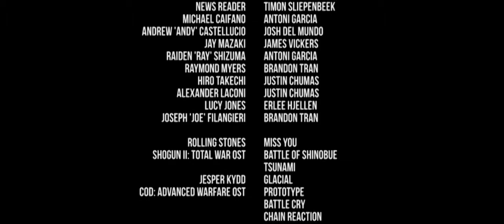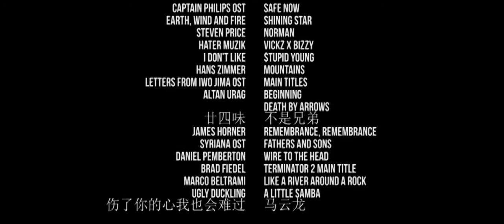Ken's Solstice Part 3 (San Andreas machinima)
A failed mob hit on an Irish American drug trafficker who tries to hijack the Metro Crew's share on the narco-market results in a gang war.

Special thanks to: Kaze, Nazzko, Reach, Shadow, Mirazoka, ColinB, Cars, Waldothewizard, Jtg811, Den, Antman

Cast:
Justin Chumas - Ken Takeyoshi, Alexander Laconi, Motel guy (Jamie), Hiro Takechi
Brandon Tran - Raymond Myers, Joseph Filangieri
MadGamer - Takeo Ichimonji, Mikami Midoru
George Nishiguchi - Sean Power, Cedric Marshall
Antoni Garcia - Mario Kawasaki, Raiden Shizuma
Mike Scott - Shiro Kanagawa
Sarah Miller - Amanda Weaver
Matthew Moorcroft - Yukio Okuma
Ros Andrew - Nathan Jiang
James Vickers - Jay Mazaki
Josh del Mundo - Andrew Castellucio
Antoni Garcia - Michael Caifano